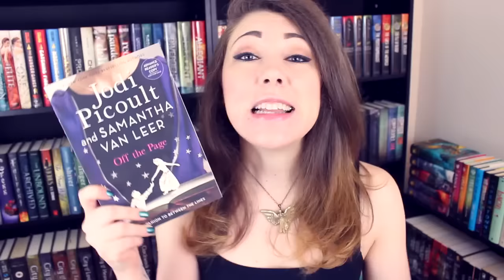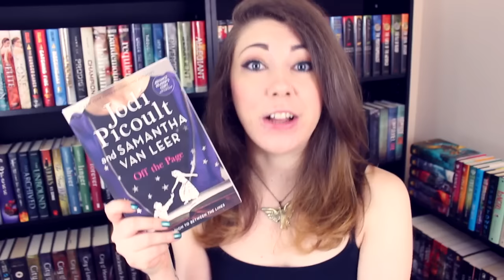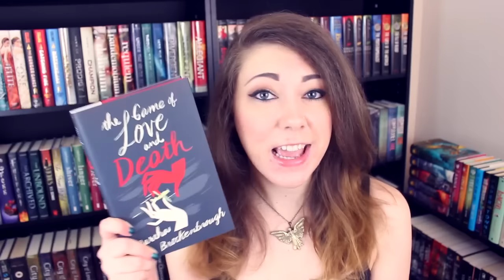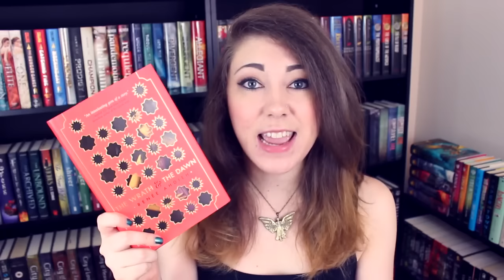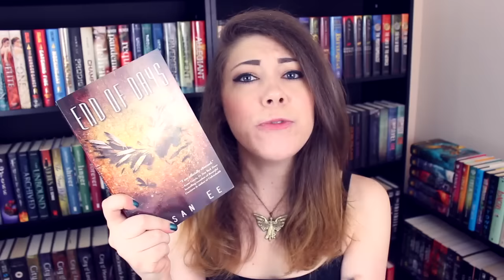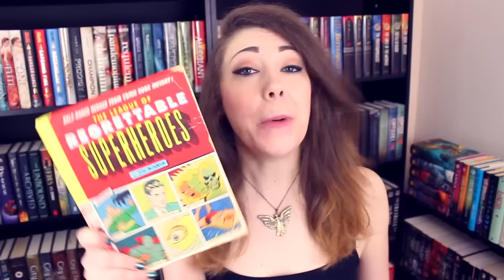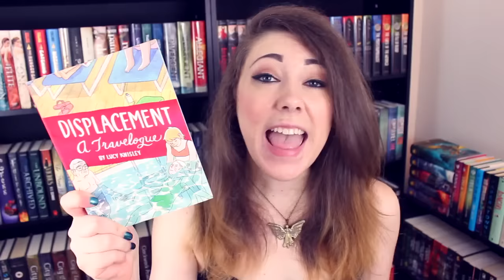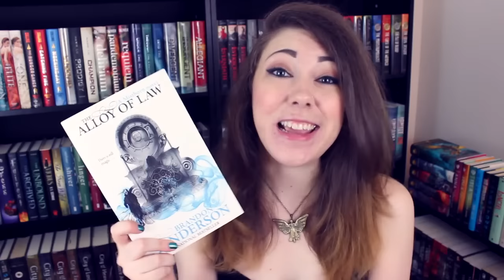JUNE BOOK HAUL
BOOKS. I GOT DEM BOOKS. I GOT A LOTTA BOOKS. BOOKS! *jazz hands*

OFF THE PAGE by Jodi Picoult and Samantha Van Leer is the BOOKSPLOSION book of the month for June! Liveshow will take place on THURSDAY JULY 2nd at 7pm EST on PolandbananasBOOKS.

MENTIONED VIDEOS

MENTIONED BOOKS

The Infernal Devices by Cassandra Clare and Hyekyung Baek

Snapchat is my new fave - kat-okeeffe